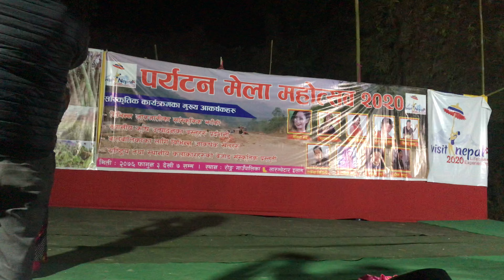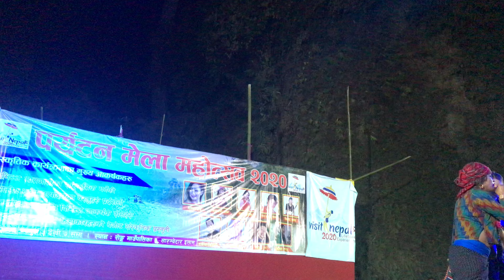Fulandeko Aama / Deepa Tamang Aama Choriko Jhagada Ilam Nepal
©Mahendra & Deepa Channel